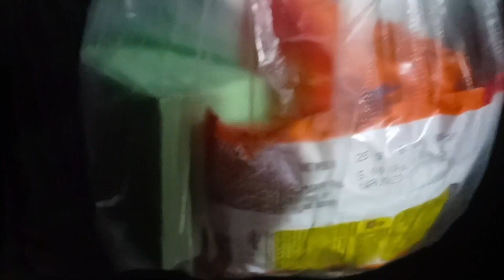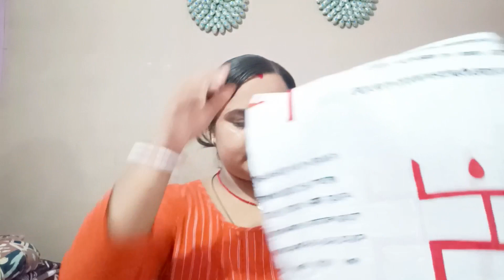#180 पहली बार Meesho से मैंने इतनी सारा 🛍️ Shipping किया 🤗 Is It Trustworthy Or Not ?🤔